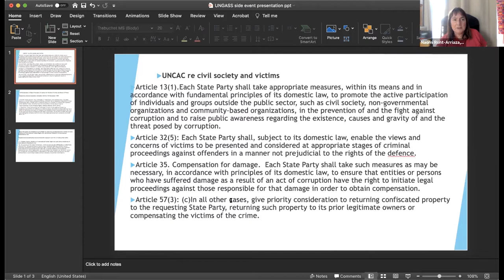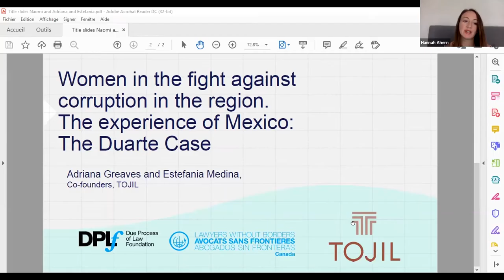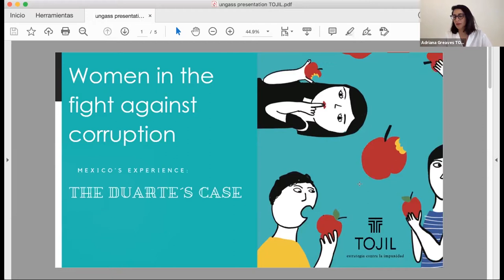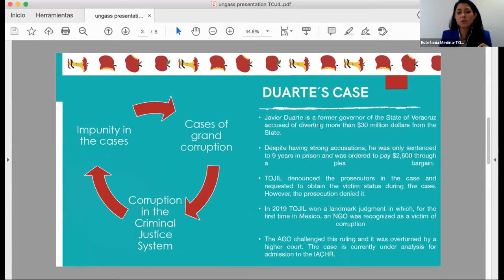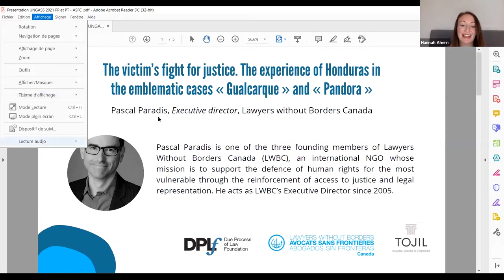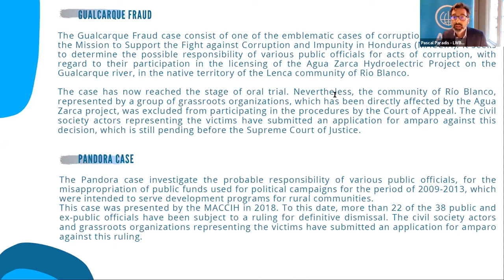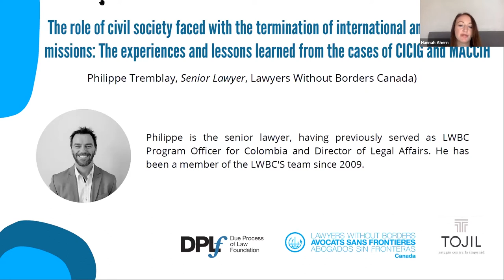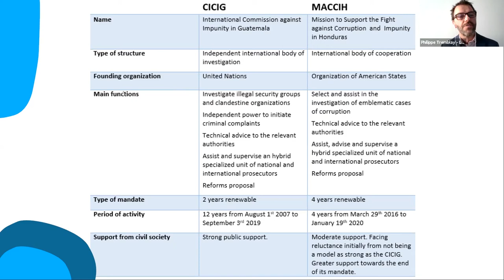Fighting Corruption: What Role for Civil Society?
Want to learn more about the challenges of a human rights-based approach to fighting corruption? You're in the right place.

00:05 - 13:45 | The development of international law: the centrality of individuals and victims in the fight against corruption, with  Naomi Roht-Arriaza, DPLF Chair.

13:47 - 28:52 | Women in the fight against corruption in the region. The experience of Mexico: the Duarte case, Adriana Greaves and Estefania Medina, TOJIL co-founders.

29:00 - 40:45 | The victims' fight for justice: The experience of Honduras in the emblematic cases "Gualcarque" and "Pandora", with Pascal Paradis, LWBC Executive Director.

40:50 - 50:26 | The role of civil society faced with the termination of international anticorruption missions: The experiences and lessons learned from the cases of CICIG and MACCIH, with Philippe Tremblay, LWBC Senior Lawyer.

Presented by Lawyers Without Borders Canada (LWBC), the Due Process of Law Foundation (DPLF) and TOJIL during the Special Session of the General Assembly against Corruption 2021.